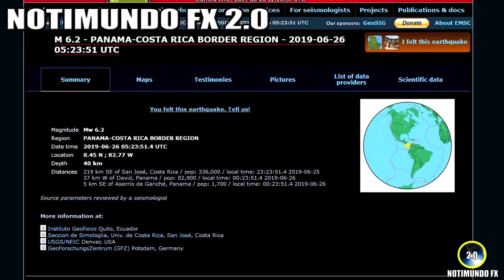FUERTE SISMO DE 6.7 SACUDE PANAMÁ-COSTA RICA, VOLCÁN EN PAPÚA NUEVA GUINEA 26/6/2019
Actualidad y ultimas noticias del mundo. 26 de junio 2019